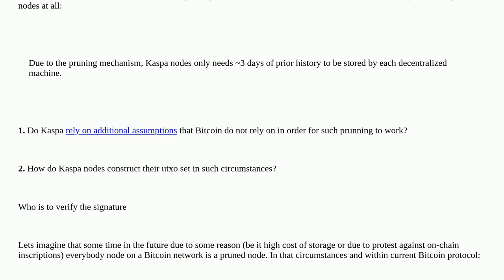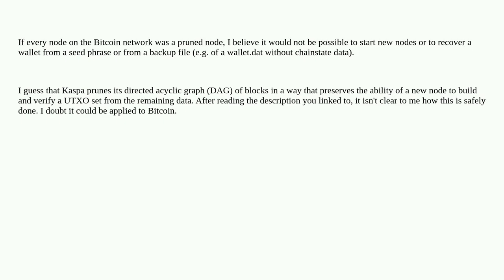Bitcoin: Would it be possible to sync a new node without it being connected to even one unpruned ...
Would it be possible to sync a new node without it being connected to even one unpruned node?

A special thanks goes out to the community

  pruning utxo-set utxo-committments synchronization